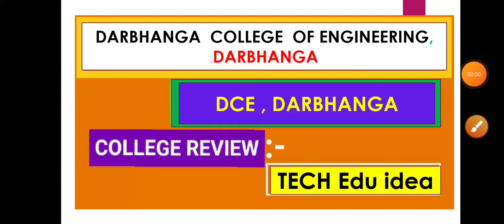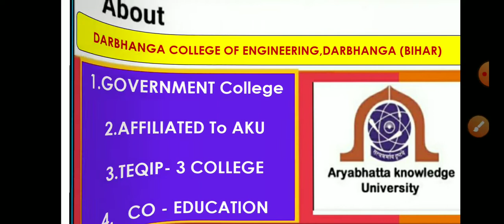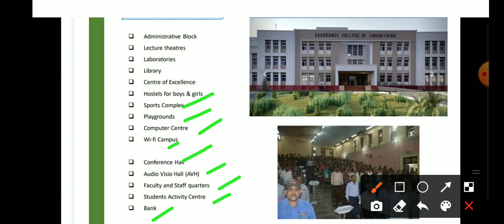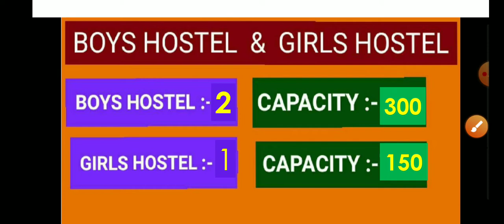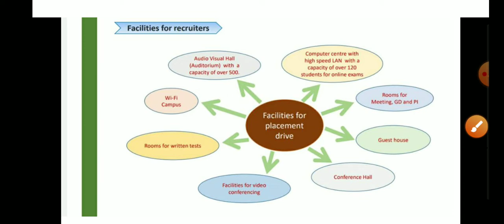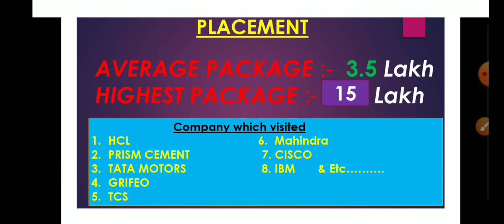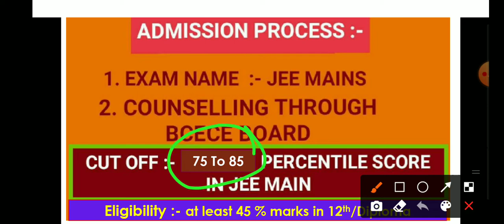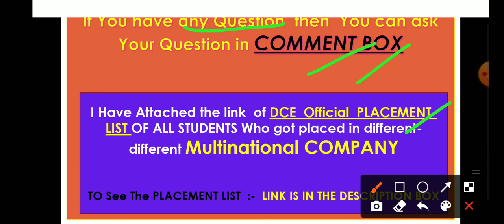🤔Darbhanga College Of Engineering (DCE) !! Full Detailed COLLEGE REVIEW !! Bihar Enginnering 🤔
Hello Viewers
WELCOME To "Tech Eduidea "YouTube Channel

Aapka Swagat hai mere YouTube Channel "Tech Eduidea".

Here, You Will get Information Related to
Bihar Engineering,   Polytechnic,  AKU ,   BCECE BOARD.

In This Video , Darbhanga COLLEGE OF ENGINEERING ,Darbhanga.

FULL COLLEGE (Detailed)REVIEW
Darbhanga College of Engineering kaisa college
1. DCE, Darbhanga ka photo & picture
2. DCE, Darbhanga ka Campus ,Building,
     Library & Hostel.
3.DCE, Darbhanga ka Academics kaisa hai
4.DCE, Darbhanga Ka "Branch & Seats"
    Electrical & Electronics :- 60
    Computer Science :-  60
     Mechanical :-  60
     Civil Engg. :- 60

Darbhanga College Of Engineering (DCE,Darbhanga)
COLLEGE TOUR
CAMPUS VIEW
CAMPUS TOUR